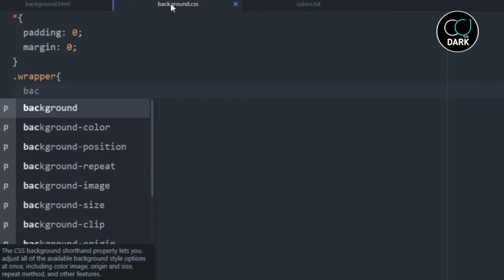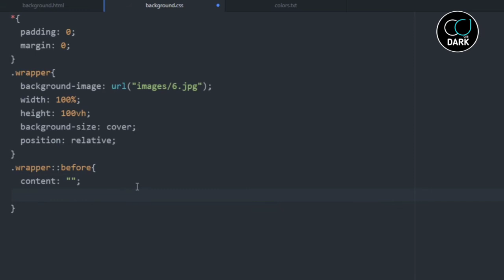How to Darken Background Image in CSS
How to make a Blurry Background Image using Html and CSS

In this video tutorial I will add color on background image that you can add in any website using Html and CSS So must watch this video tutorial like this video share and subscribe to my channel for latest video.